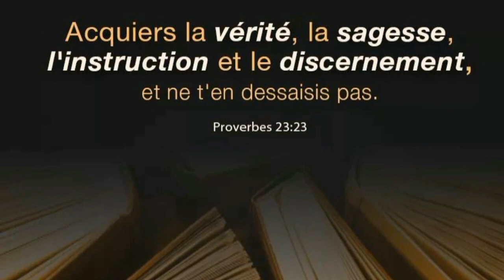Fason pou prepare bon ju mango bien kole!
Salut mes amours, Byenvini sou chanel mwen-an, jodia mw pote yon ju mango pou nou ki bon pou la santé, pa neglige fel!